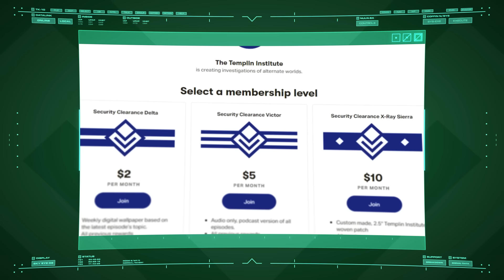The Emperor of Mankind | Warhammer 40,000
For more than a hundred centuries the Emperor has sat immobile on the Golden Throne of Earth. He is the Master of Mankind by the will of the gods and master of a million worlds by the might of his inexhaustible armies. He is a rotting carcass writhing invisibly with power from the Dark Age of Technology. He is the Carrion Lord of the Imperium, for whom a thousand souls die every day, for whom blood is drunk and flesh eaten. Human blood and human flesh – the stuff of which the Imperium is made.

Background music "Dreamcatcher" by Tenacious Orchestra. Used under license from Shutterstock.com